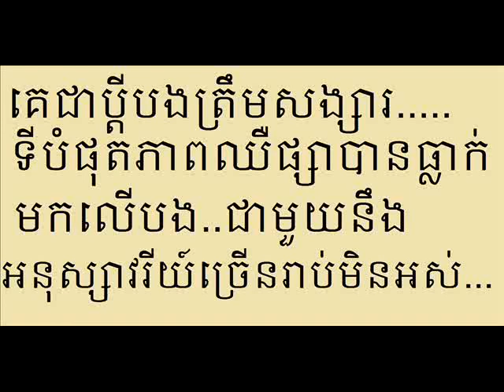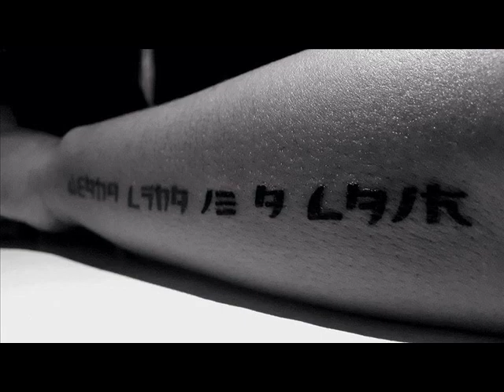Sad Song Send To Mr Neth Love Story....Edit Pic By Dj Roth